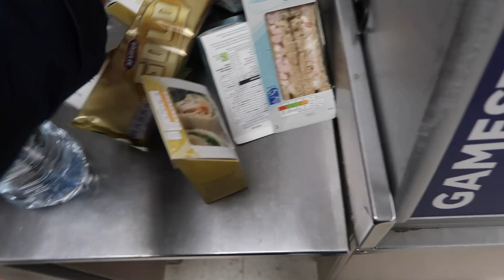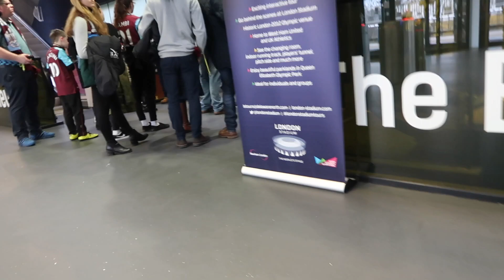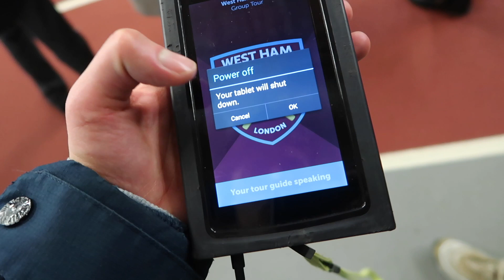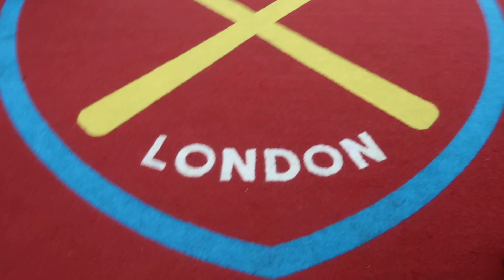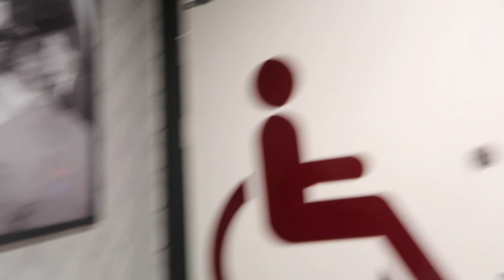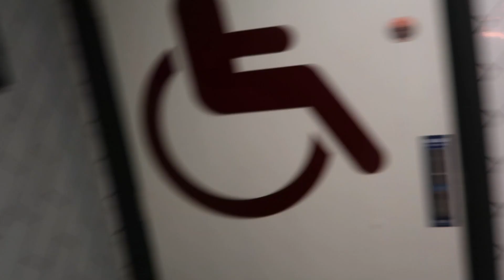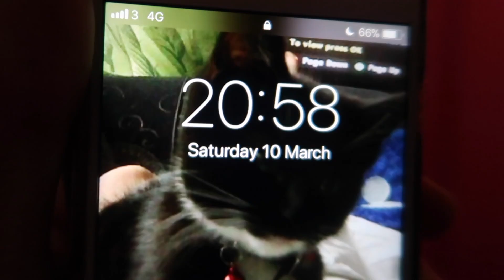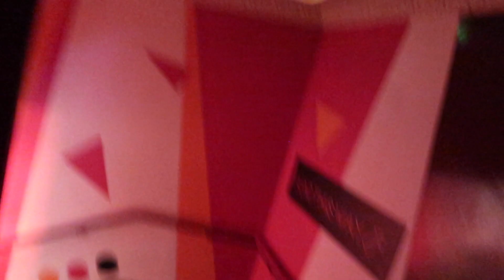24 HOUR OVERNIGHT In West Ham Football Stadium Fort!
You have all been asking me to try and stay overnight in west ham football stadium to complete the overnight challenge as I have done previously at manchester united football stadium and this is what happened! Get free cash and gift cards here! $5 bonus

special thank you to Edris, Ebru and volvonic

Uosof ahmadi
C/O ZK Media
One Victoria Square
Birmingham
B1 1BD

previously we went to a bowling alley/Arcade to try and stay overnight! Little did we know the place would have sensor alarms. this place had the best security we have come across yet so props to them. previously we done the 24 Hour overnight fort challenge in McDonalds, we made a cinema fort and even stayed overnight on a bus, and we thought it would be fun to live stream it as well. We have seen the different toilet paper fort challenges online where people such as Morejstu have done the 24 hour walmart challenge, sleepover in a trampoline park and other people have done the 24 hour overnight fort challenge in Toys R Us, slept overnight in Ikea, costco and other places, so we decided to go where no one else has gone to see if we could complete the challenge again! Be sure to leave some more suggestions in the comment section as I read the comments in the previous video. you guys suggested to go to an amusement park and build a fort so I will see if we can make that possible for the next video!